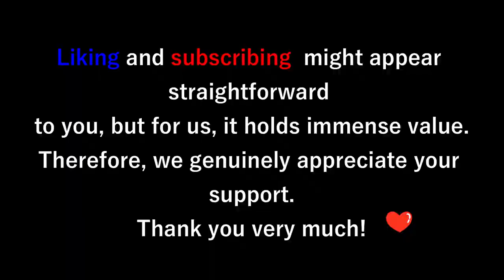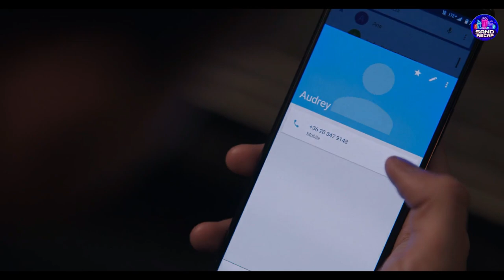This gamer has demonstrated his potential to become a professional racer to the world.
►𝐒𝐲𝐧𝐨𝐩𝐬𝐢𝐬: The authentic tale of an improbable group of underdogs, consisting of a blue-collar gamer, a former race-car driver, and an optimistic motorsport executive, who put everything on the line to challenge the most prestigious sport on the planet.

►𝐌𝐨𝐯𝐢𝐞 𝐫𝐞𝐜𝐚𝐩:Gran Turismo (2023)